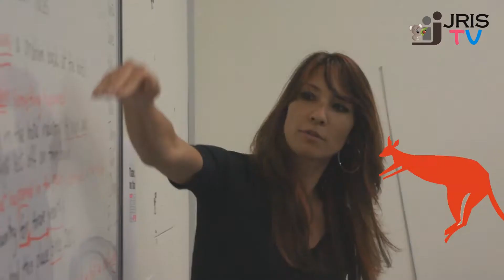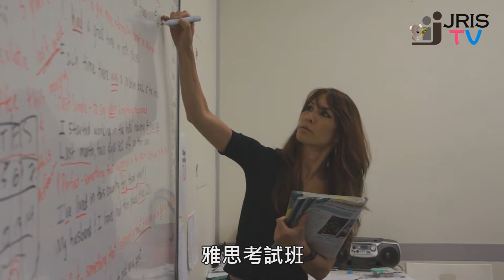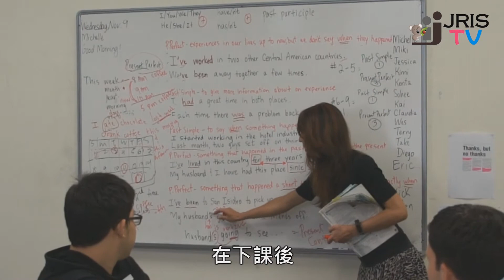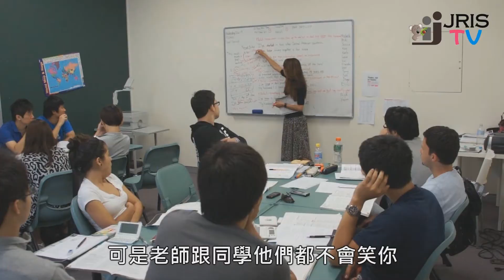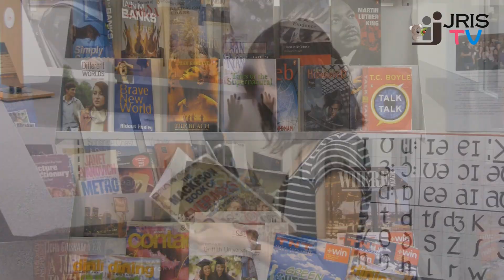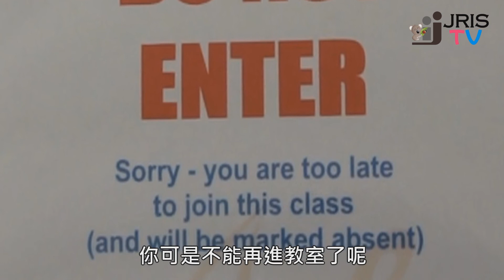IH Brisbane ALS 澳洲語言學校 (傑瑞斯TV) - JRIS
ALS是一間新設立的專門的英語語言學校提供密集英語語言課程給海外學生!學校的教師都是有經驗且具有合格教師資格! 所有的語言課程都會不斷更新最新的教學方法跟技巧給學生! ALS還提供多樣的書本,錄音帶,電腦programs,還有測驗卷可以練習!學校的電腦還提供完善的系統可以幫助學生在課後還可以自我學習!我們學校的專長是幫助學生通過IELTS和Cambridge的考試對未來繼續在澳洲升學準備。

澳洲留學、海外生活大小事，JRIS 傑瑞斯提供澳洲相關資訊服務，若要洽詢代辦資訊，歡迎透過以下方式聯繫。

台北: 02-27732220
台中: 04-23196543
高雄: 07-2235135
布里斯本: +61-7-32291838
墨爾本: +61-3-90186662